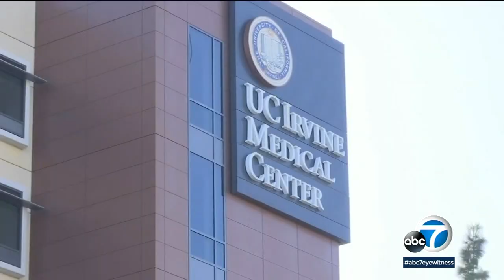Whittier crash that injured law-enforcement recruits believed to be intentional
Authorities arrested a 22-year-old driver who they believe intentionally slammed into a group of law-enforcement recruits out for a training run in Whittier. Full story